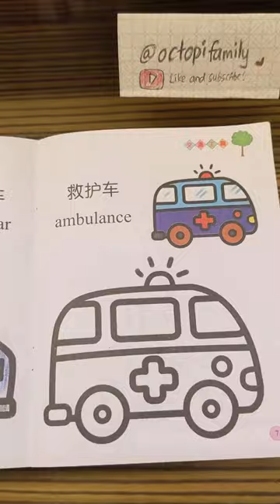🖍🚑 Colouring Ambulance with Crayons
This is a time lapse video of me colouring the ambulance!